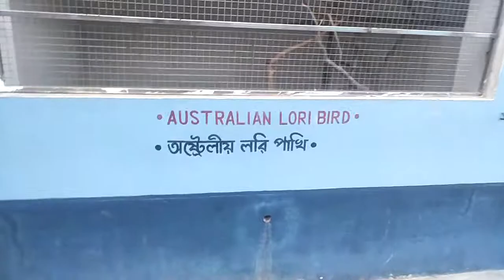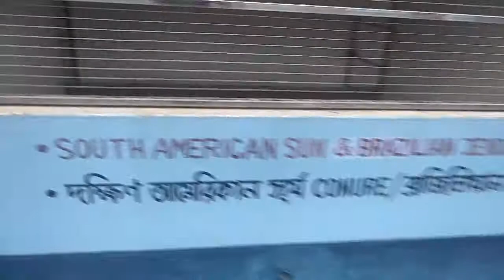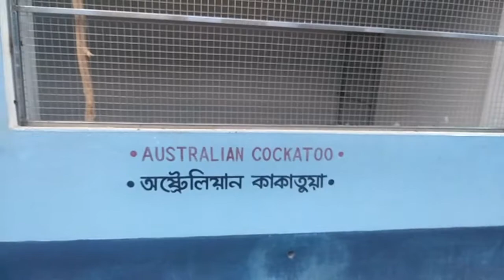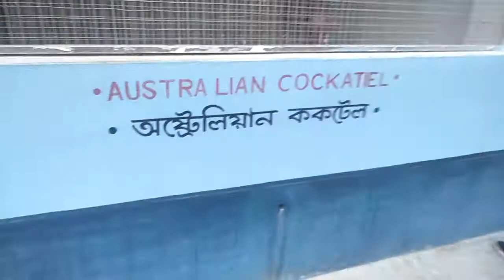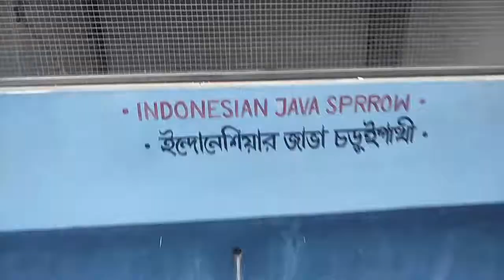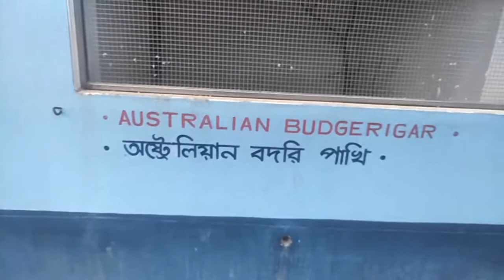Zoo চিড়িয়াখানা inside katgola garden মুর্শিদাবাদ Murshidabad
Zoo inside katgola garden মুর্শিদাবাদের চিড়িয়াখানা